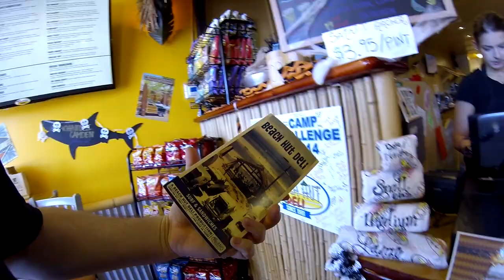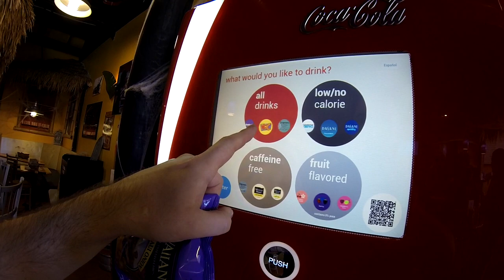Гигантские бутеры и подарки от Рейя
Рей всю поездку говорил про "бутерброды", ну и получил их.